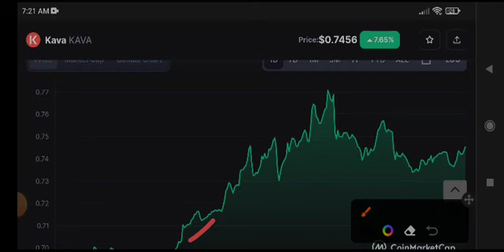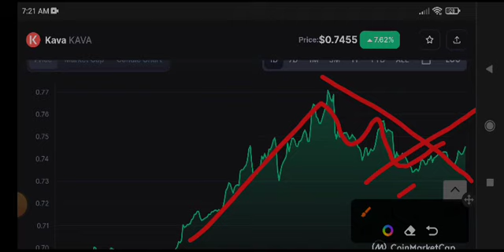Kava Price Prediction Update! Kava coin News Today